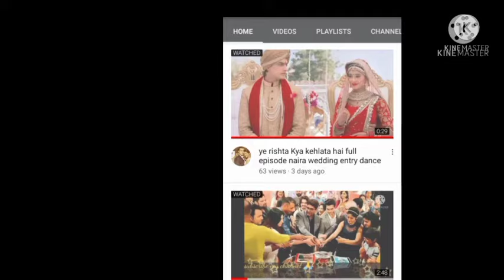Naira Dance on Ghoomer